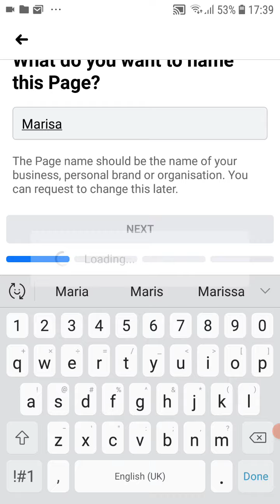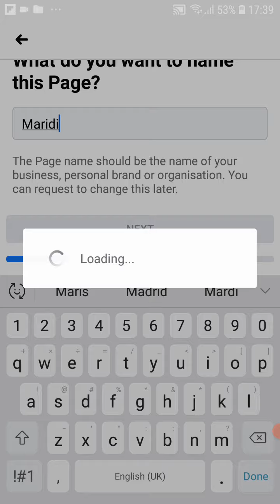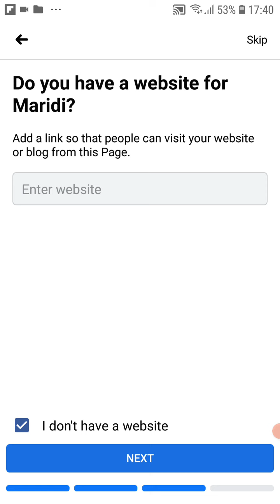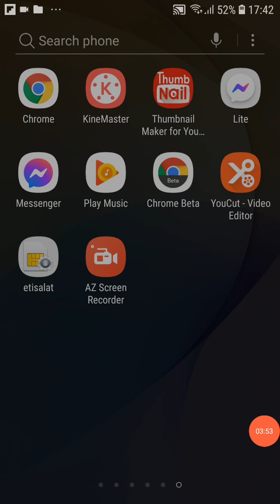Paano gumawa ng Facebook page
Sa video na ito, ituturo ko kung paano gumawa ng Facebook page.Sundan niyo lang at segurado hindi kayo mahihirapan